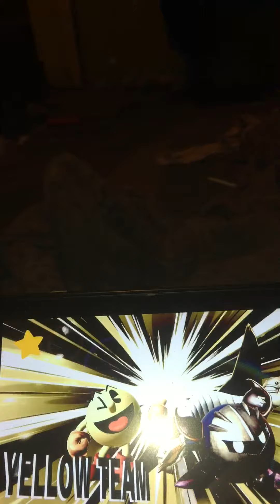Super Smash Bros. Ultimate (Pac-Man and Meta Knight vs. Cloud and Kirby)